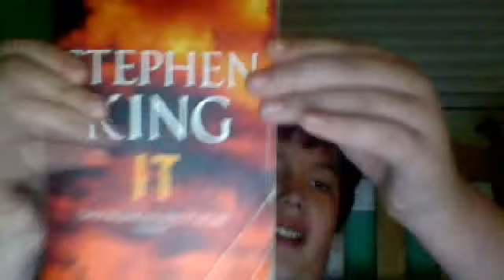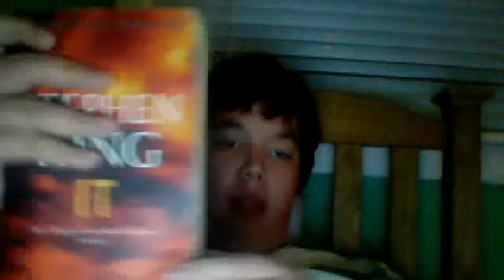stephen kings IT review!!!!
a scary book